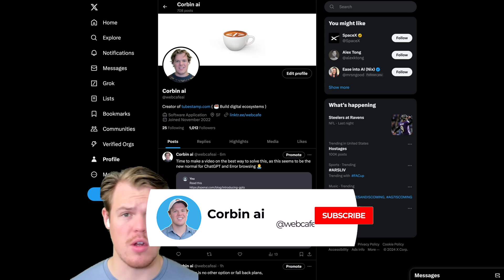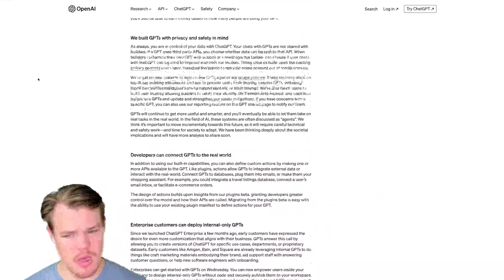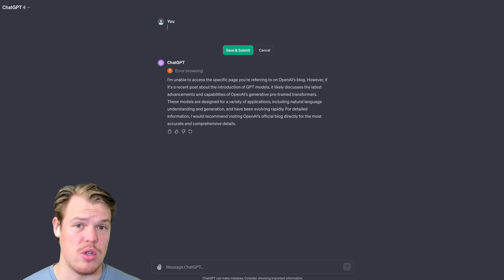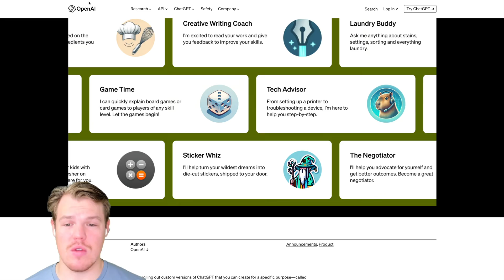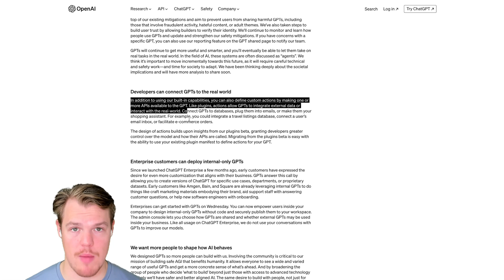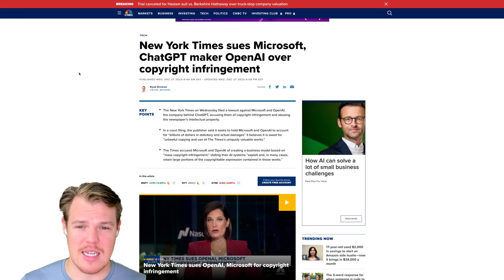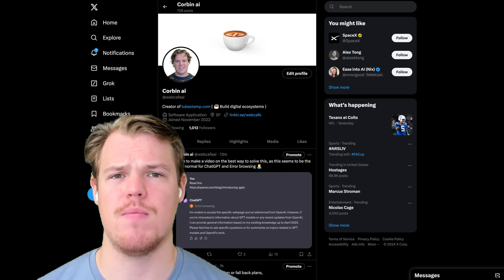ChatGPT Error Browsing Solution: Fixing Issues and Bing Searches - Tutorial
Learn the solution to resolve ChatGPT's browsing errors, particularly focusing on Bing search optimization. It also addresses the potential impact of legal challenges, such as those from the New York Times, on ChatGPT's browsing functionality.

ChatGPT Errors: Why They Happen and How to Fix Them

Key Takeaways:

✩ Diagnosing and Resolving ChatGPT Browsing Errors: Step-by-step guidance on identifying and fixing common browsing issues within ChatGPT, with a special focus on Bing search integration.
✩ Understanding the Impact of Legal Actions by the New York Times: Insights into how legal challenges, particularly from the New York Times, may have influenced ChatGPT's browsing errors and limitations.
✩ Optimizing Bing Search within ChatGPT: Practical advice and techniques to enhance the effectiveness and accuracy of Bing searches in ChatGPT, ensuring smoother user experience.